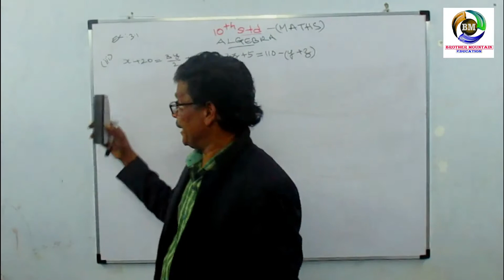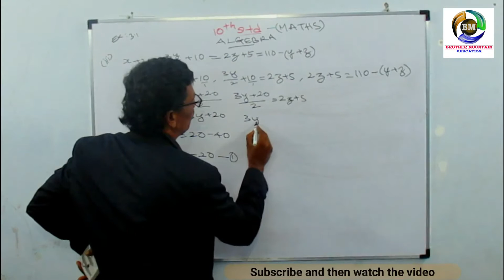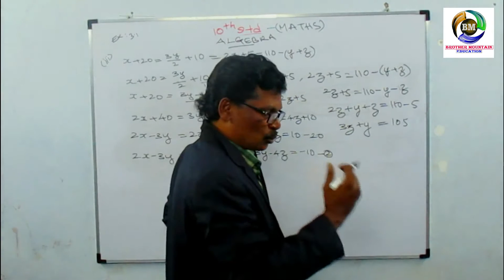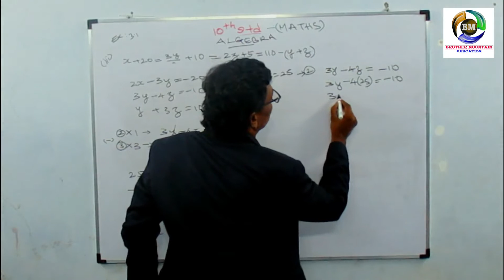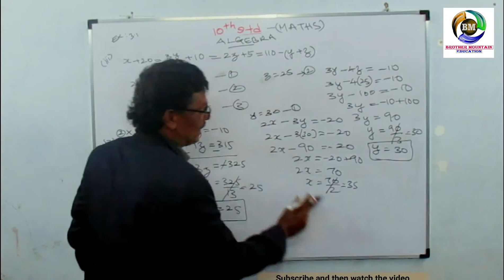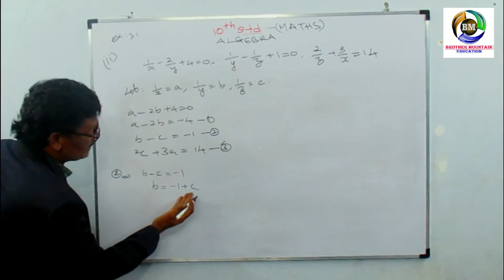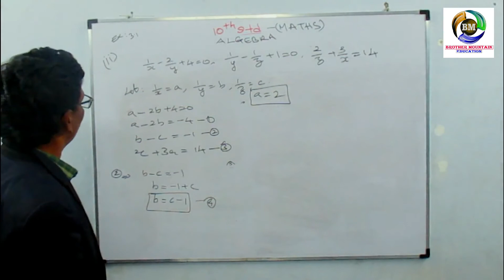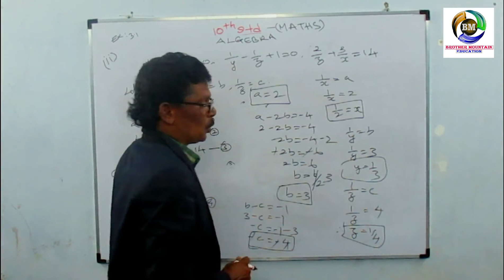TN 10 Maths New Syllabus Algebra Ex 3.1 sum 1 (, ii, iii)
Tamil Nadu State Board  10 Maths New Syllabus complete solutions for Ex 3.1 sum 1 ( ii, iii) in Algerbra